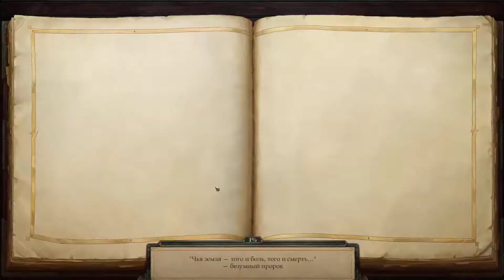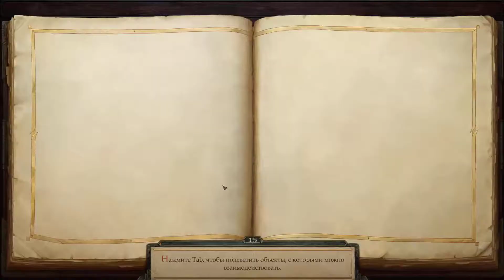Pathfinder Kingmaker unfair ironman pt 51